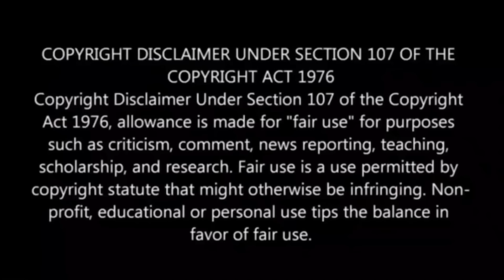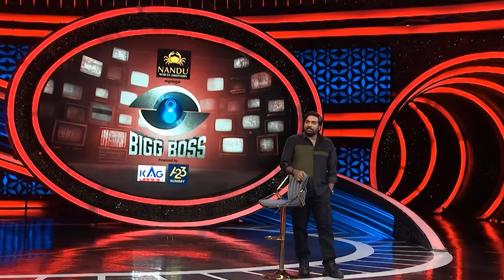🔥 தீபக் Rocked ✅ விஜய் சேதுபதி Shocked 😲 Biggboss Season 8 Day 35 Review 🔥 Shafi Zone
Ippadikku,
VJ Shafi